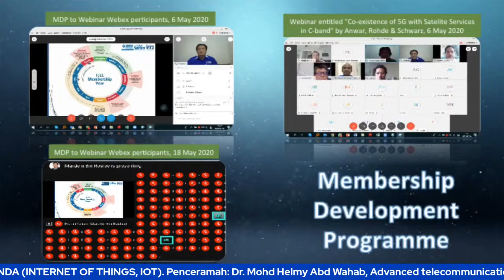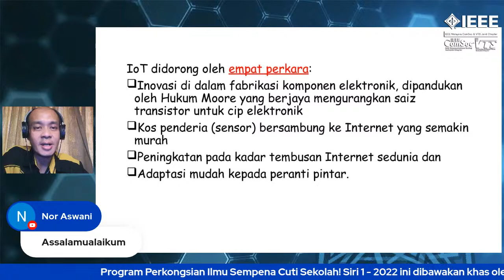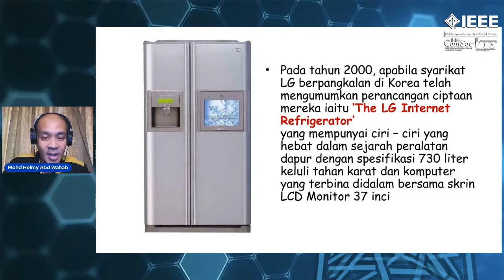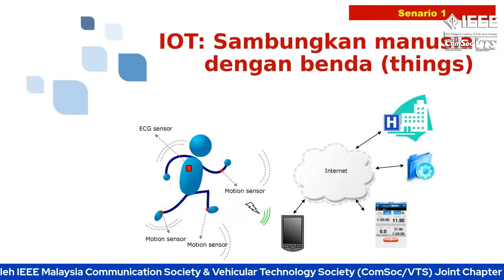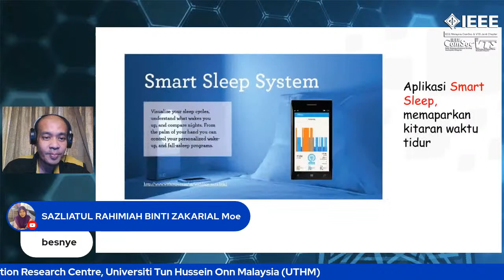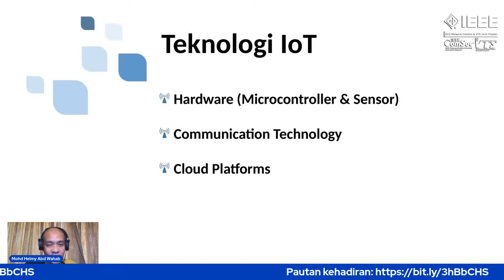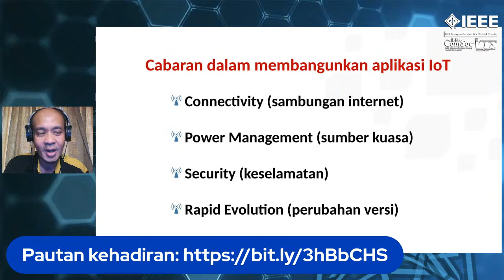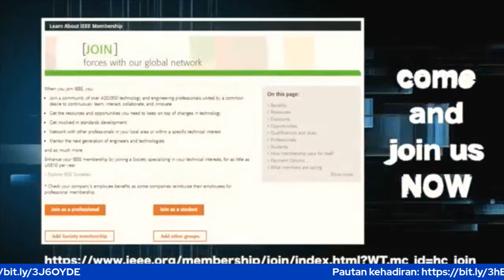PROGRAM PERKONGSIAN ILMU SEMPENA CUTI SEKOLAH (SIRI 1 - 2022)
Tajuk: INTERNET PELBAGAI BENDA (INTERNET OF THINGS, IOT)
Penceramah: Dr. Mohd Helmy Abd Wahab, Advanced telecommunication Research Centre, Universiti Tun Hussein Onn Malaysia (UTHM)
Tarikh/Masa: 11 Mac 2022 (Jumaat) | 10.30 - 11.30 pagi
✅ SIJIL PENYERTAAN DIBERIKAN
🎁 HADIAH MENANTI 2 PEMENANG KUIZ! Jawab dengan tepat dan cepat!